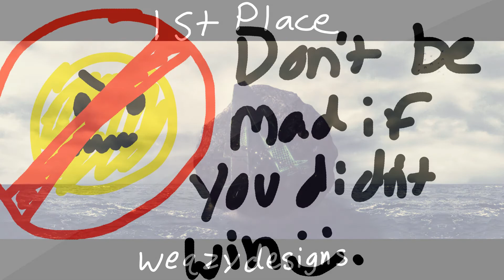Ahrtism | 100 subscriber contest results.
Here are the results, sorry they're late. Don't get mad if you didn't win.
-Ahrtism
Links Up Later